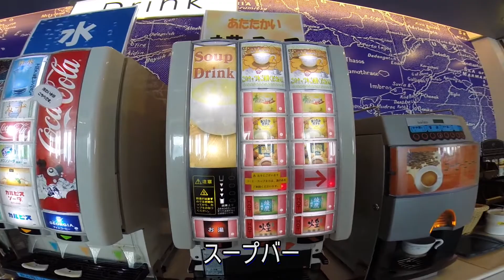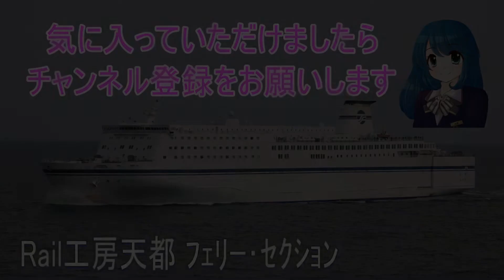【太平洋フェリーいしかり】レストラン・サントリーニでの朝食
レストラン「サントリーニ」では朝食バイキングが大人1,000円、子ども800円。
この値段は高いと思いますか？安いと思いますか？実際の料理を見ていただきましょう・・・。